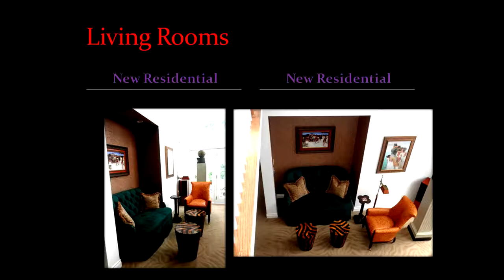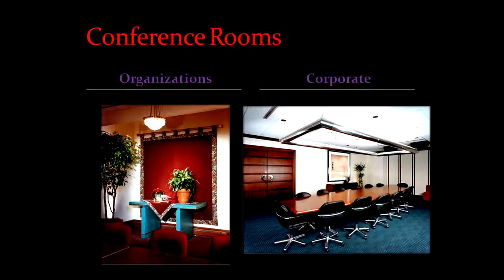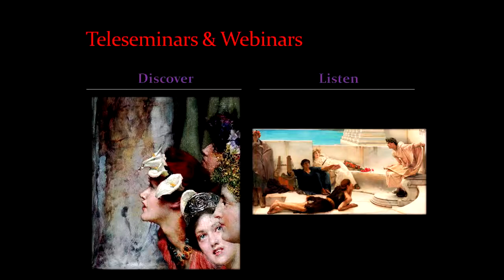Portage MI Interior Designer on iTunes, Podbean, Stitcher, and More!